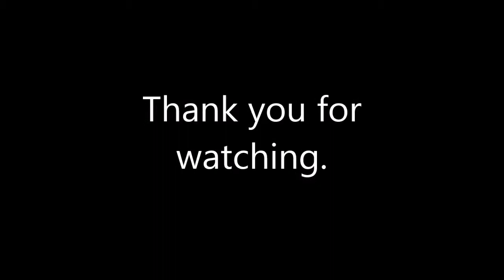.243 - 80 gn. pointed-soft-point v 3 litres of contained water -